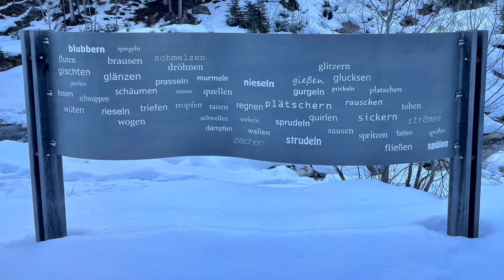The Ruetz - Tschangelair Alm to Falbeson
Photographs taken from the banks of the River Ruetz in March 2022.
The sign at the start of this video displays words in German relating to water.